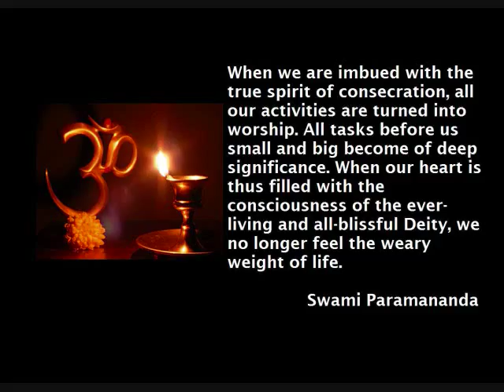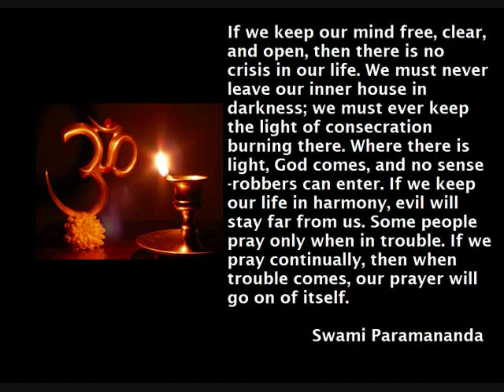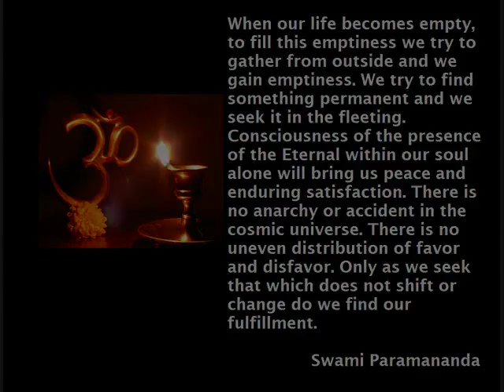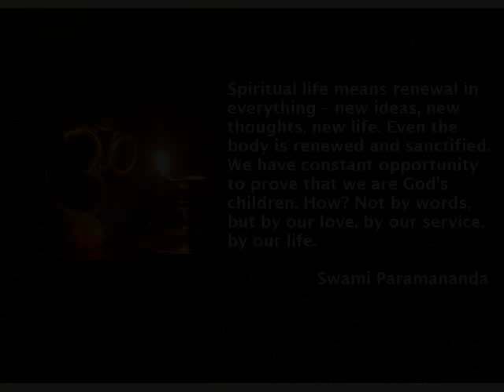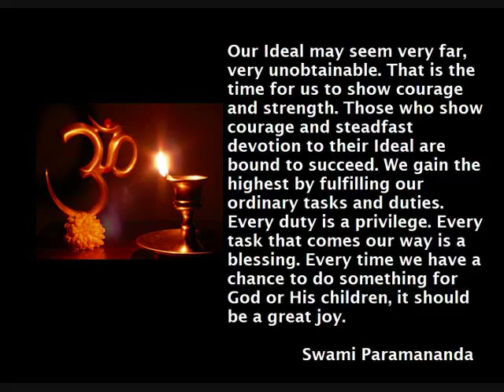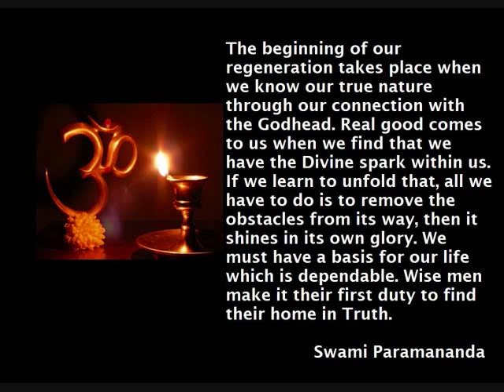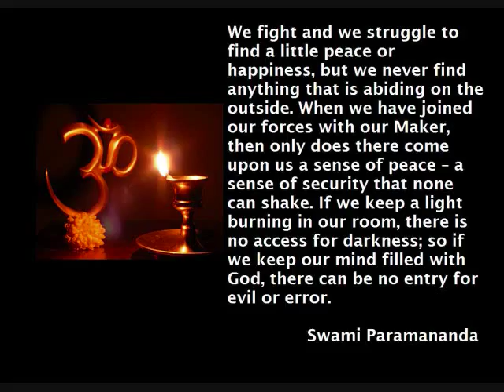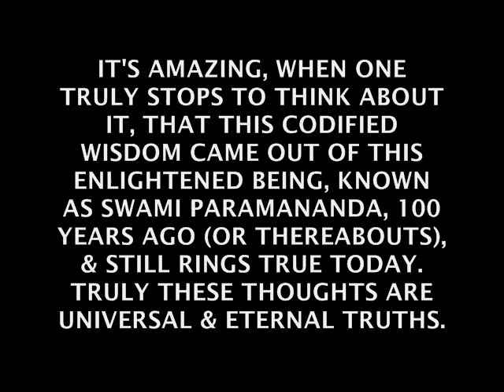The Wisdom of Swami Paramananda & 3 Z Griffith Songs ©2015 GandharvaMusic-LZWG GM-WW&OS-AVP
Greetings appreciated visitor and/or returning viewer, I hope life is treating you well and that you are in good spirits and physically in good health too. Thanks for stopping by today….PEACE

This new labor-of-love - Written-Word Presentation - was created to share some of the codified wisdom that flowed from the soul & mind of this wise man from India. He walked upon this Earth – learning & sharing what he knew - from the end of the 19th Century into the 20th Century….PEACE

I decided to create a single presentation with these Poster Quotes I made, and the time needed to comfortably read each of these Poster Quotes - of the wisdom of Swami Paramananda (and the Ages) – afforded me the opportunity to use three original Orchestral Soundscapes for the soundtrack. So that’s what I did! The three original songs – in this order – are:

I NEED A HUG
REACHING OUT – HOLDING ON
REACHING OUT FOR YOU

This is for all my “Truth-Seeking” and/or “Spiritual” viewers out there – with the added bonus of listening to 3 peaceful songs in the process of being bless by these codified thoughts of Swami Paramananda. This isn’t a “religious” video; it’s an “educational” video that presents very real thoughts & realities of life on Earth, that – if honest – every human being has experienced, or thought about, on one level or another…sometime during the span of their life. I hope this presentation is of some value to your personal “life journey” – “life quest” – “dharma road” – “spiritual journey” – and peace of mind. PEACE

The Vedanta Centers around the World are an excellent potential source for purchasing many books of codified wisdom of the ages…including books from the codified thoughts of Swami Paramananda….PEACE

I also truly hope that you enjoy the three original and peaceful Orchestral Soundscapes as well! This music-spirit muse has been a resident within me since I was “knee-high to a chicken” – as the ol’ saying goes….PEACE

If you don’t want to bathe your soul and mind with these truths from Swami Paramananda, you can always listen to the 3-song set while you’re doing something else…just sayin’….PEACE

Sojourn safely wherever you call home on this swirling planet we all call home. Peace be with you and Namaste

Om Peace  Z

8-16-15 Information Update...for those who care:

Greetings viewer…I felt it was necessary – after discovering that there is “at least” one man living in our time (circa 2015) using the name Swami Paramananda – that the Codified Wisdom of Swami Paramananda that is presented in this original labor-of-love AVP is from a man who was born in Banaripara, India on February 5th, in the year 1884 (with the birth name of Suresh Chandra Guha-Thakurta. So even though Google gives you a link (here on my channel…etc.) to this man by the name Swami Paramananda, it’s not the same man who was once a student of the Internationally respected and Internationally known Swami Vivekananda. There’s also the issue of the fact that the beloved and very insightful man who’s codified thoughts are expressed herein “excorporated” – as Frank Zappa said in one of his classic songs: “the first word of this song is Excorporate, which means to leave your body….” – from his body on June 21st, in the year 1940. No slight intended towards this “present day” Swami Paramananda (just “speaking to truth” still)! I just thought I owed it to the man who’s “thought about-and then expressed” codified universal truths that are found herein – an ability that is a blessing to us all, and has never been something owned or possessed by one being - was clearly identified by this follow-up honest information…to “clear the air”….PEACE

Swami Paramananda was an incredible “fellow two-legged” that really walked upon the Earth attempting to spread real love, peace, harmony, and happiness, that lived during the historical and spiritually enlightening time of the founding of the Ramakrishna organization; and all that could be expressed about that time….PEACE